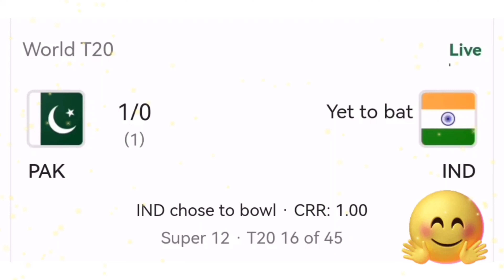Pakistan vs India T20 World Cup | Pakistan 🇵🇰 Vs India Cricket Match 🏏